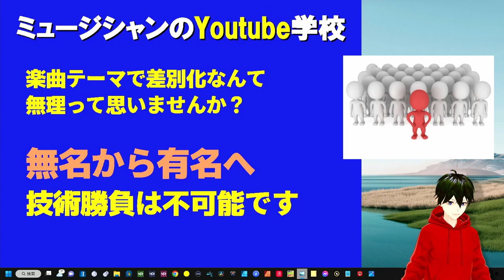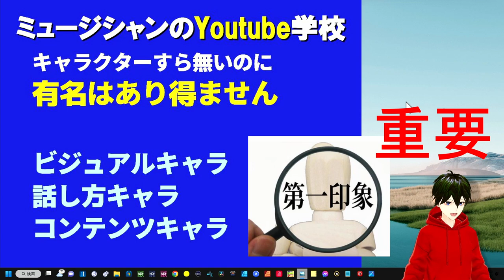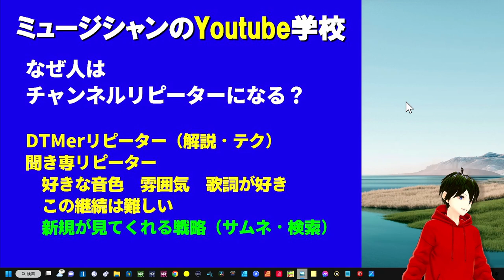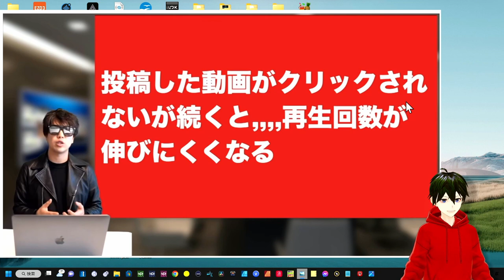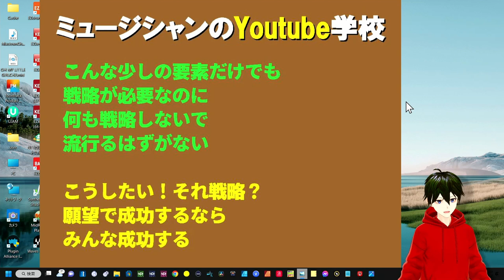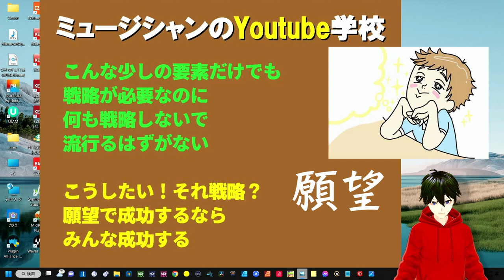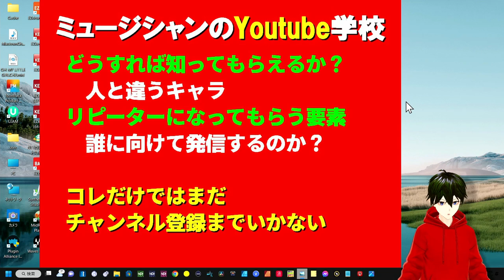必勝！Youtubeで音楽副業のためのステップ 大前提は【戦略】が大事 サムネ・タイトルの前に考えよう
ミュージシャンのYoutube学校　Part.3